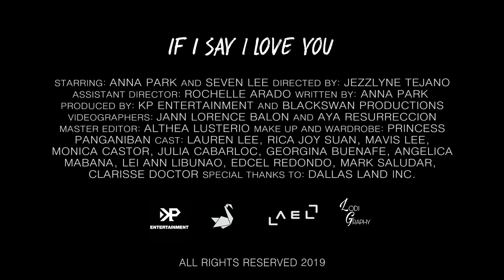'IF I SAY I LOVE YOU' Anna Park Official Music Video